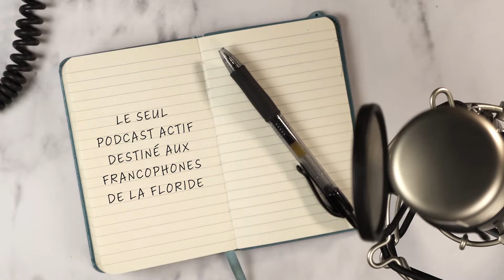La Florida - Le Podcast - Snowbird 2.0 - Épisode 15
Cette semaine, on parle du nouveau centre d’entrainement des Panthers de la Floride, Carl nous donne certains de ses coup de cœur en matière de restaurants sur Las Olas et à Pompano, et on vous donne quelques suggestions de quelques activités à faire en famille en Floride. Bonne écoute !